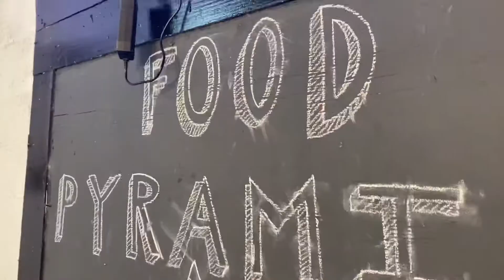The Daily Slice - Ep. 56